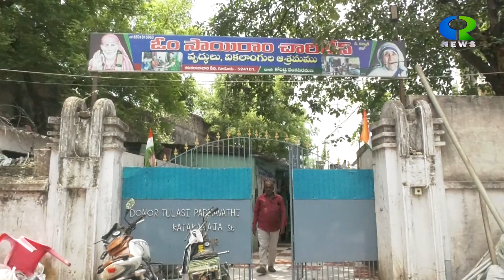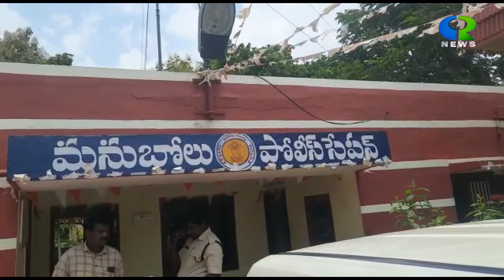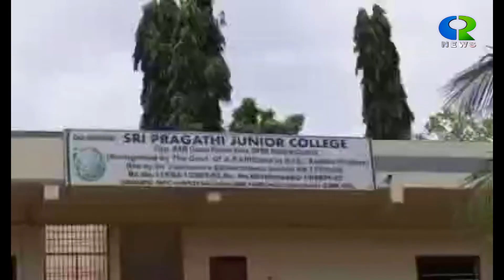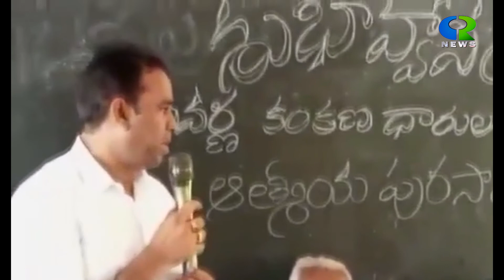CR NEWS 28 AUGUST 2022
CR DIGITAL NETWORK GUDUR @CRNewsgudur